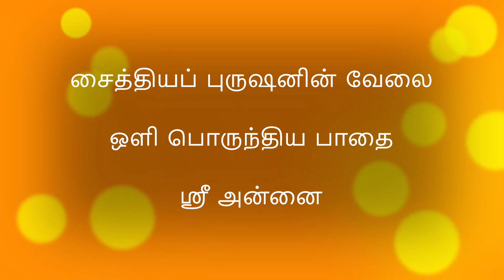சைத்தியப் புருஷனின் வேலை, ஒளி பொருந்திய பாதை - ஸ்ரீ அன்னை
சைத்தியப் புருஷனின் வேலை
ஒளி பொருந்திய பாதை
ஸ்ரீ அன்னை